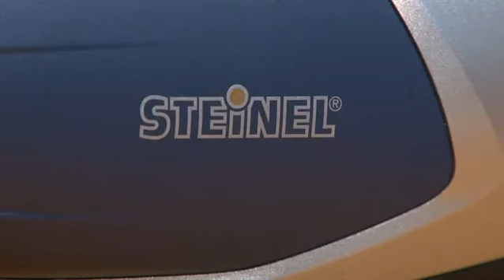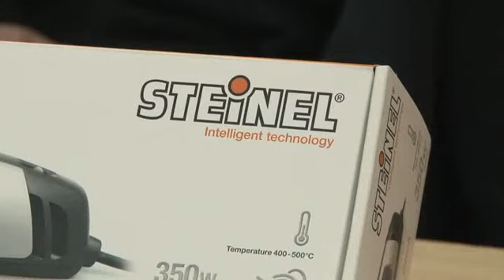STEINEL Heissluftgebläse HL jetzt bei ZGONC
Steinel Heißluftgebläse jetzt bei ZGONC, dem echten Fachgeschäft Österreichs und im ZGONC Online Shop.